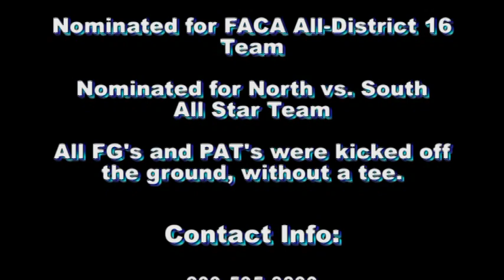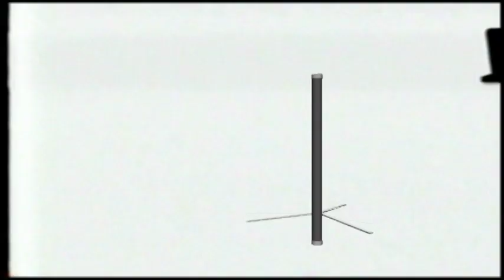Marvin Kloss Highlight Video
K/P 6'1 185 class of 2010 Barron Collier High School